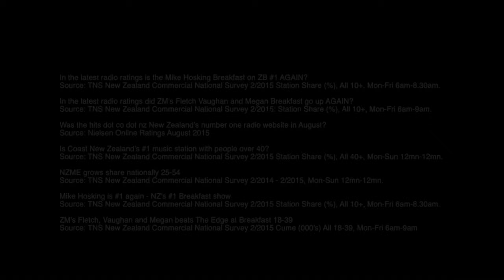Mike Hosking - Thank You For Your Honesty